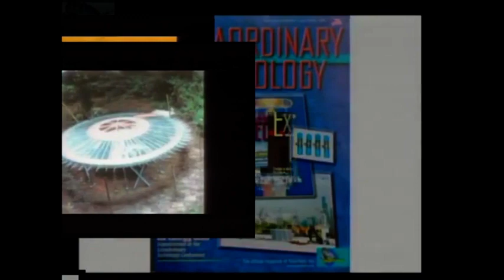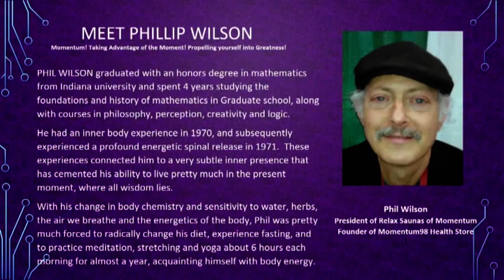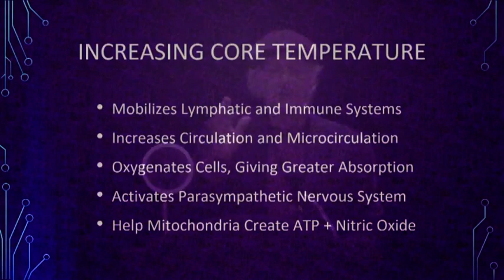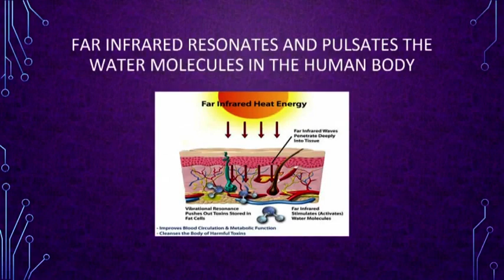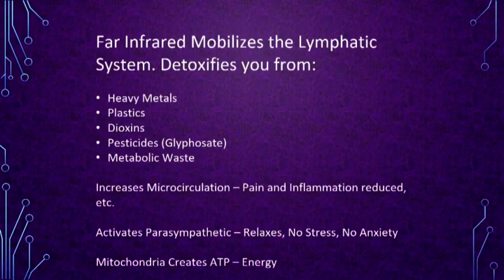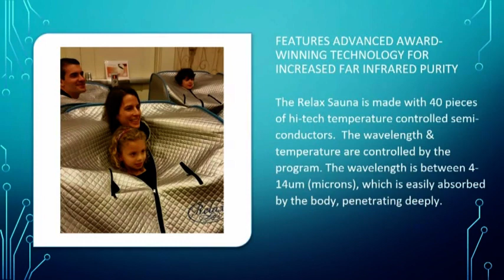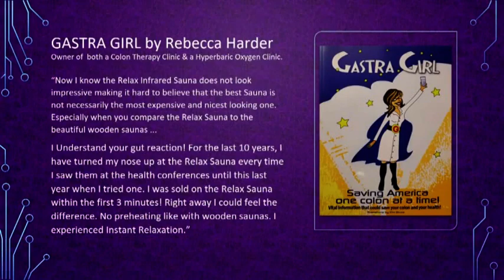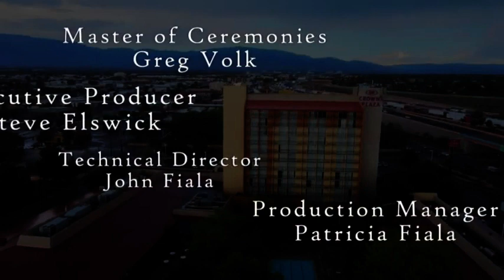Phil Wilson's presentation on far infrared technology at Extraordinary Technology Expo August 2023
A new test was released which measured the wavelength of the far infrared emitted by the Relax far infrared generators during 1 hour of operation. This independent test showed the emitted infrared staying within the 7 to 14 micron range.
Independent tests have shown that the Relax Sauna raises core temperature faster than other saunas.